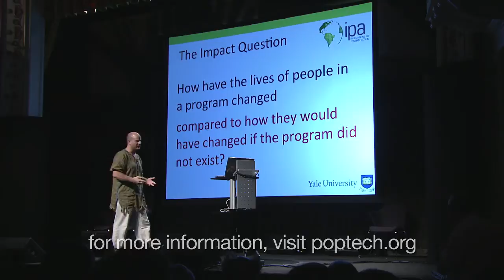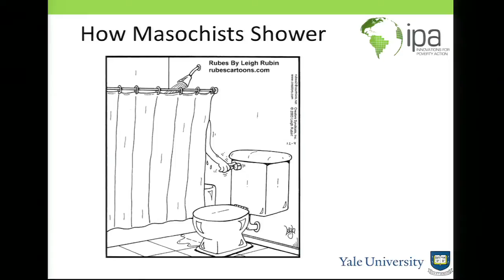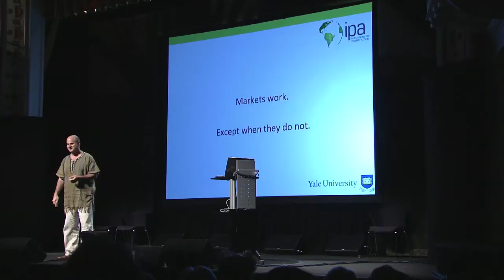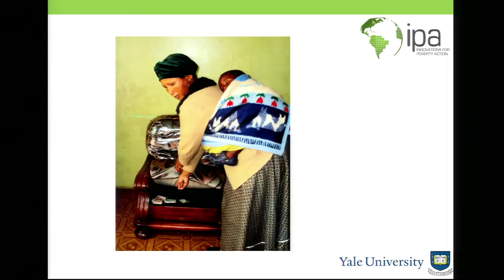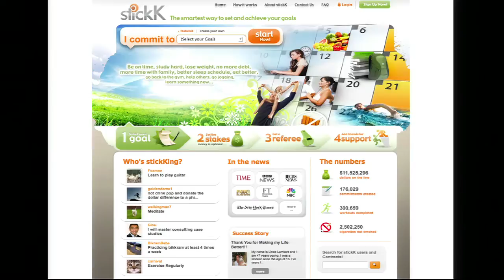Dean Karlan: Poverty measures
Dean Karlan is President of Innovations for Poverty Action, a non-profit organization that creates and evaluates solutions to social and development problems, and works to scale-up successful ideas through implementation and dissemination to policymakers, practitioners, investors and donors. He is a Professor of Economics at Yale University. "There are some problems that we can solve. But we have to be pragmatic about it and figure out what is actually working and what is not."